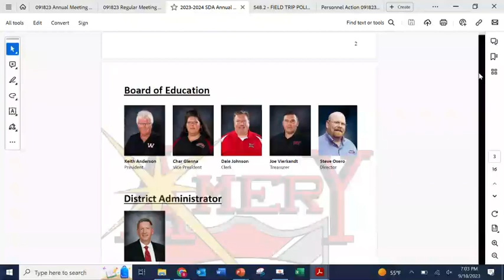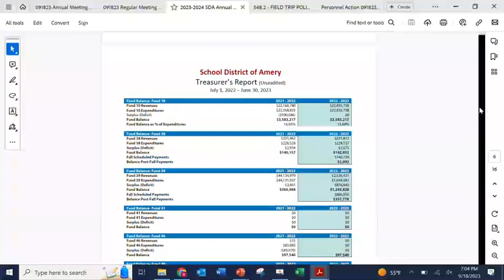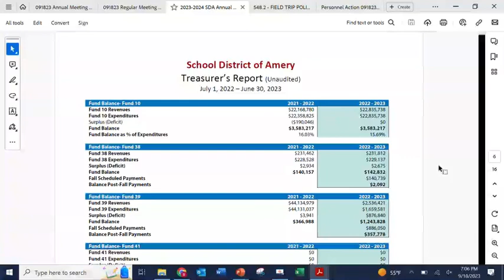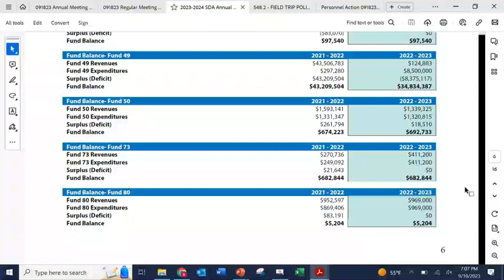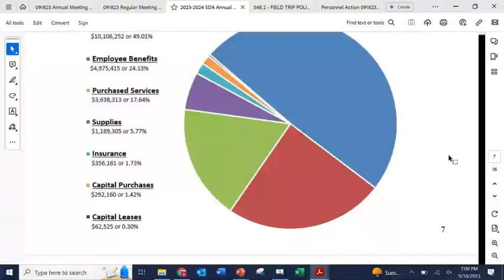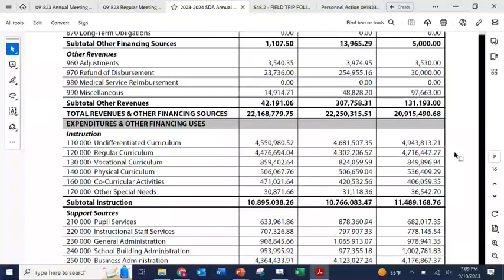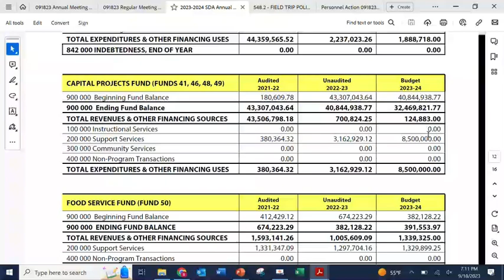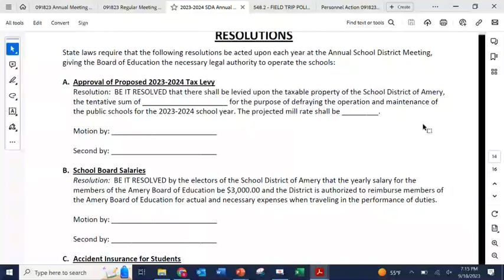Amery Board of Education Annual Meeting and Budget Hearing 9-18-23